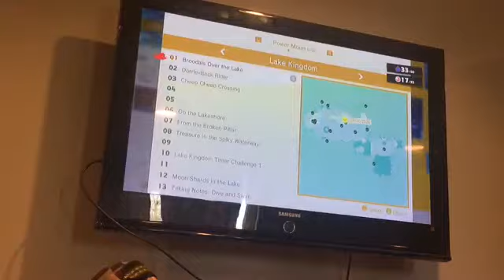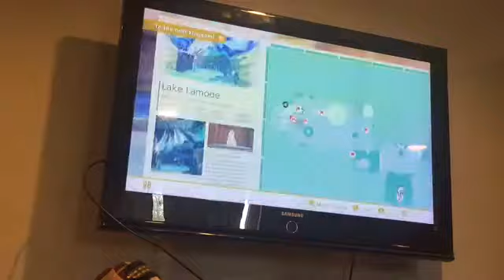Super Mario odyssey part 10